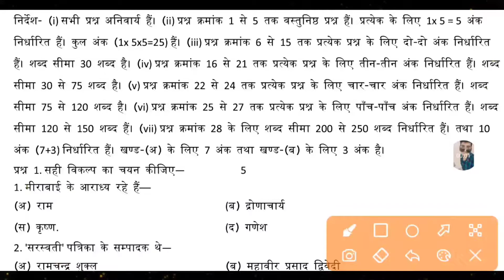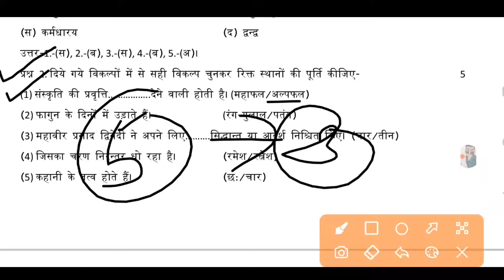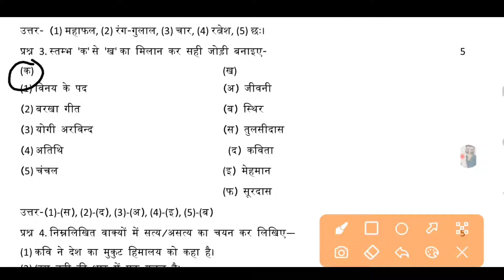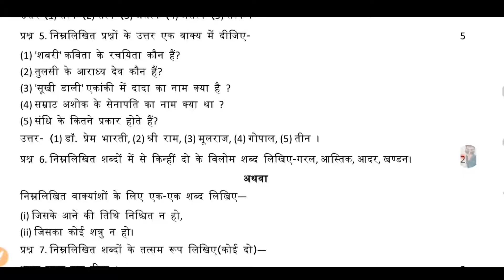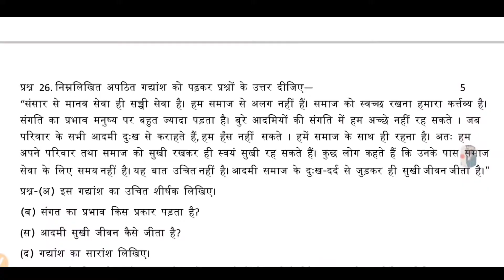mp board 10th hindi imp question 2022, madhya pradesh board 10th hindi important questions 2022